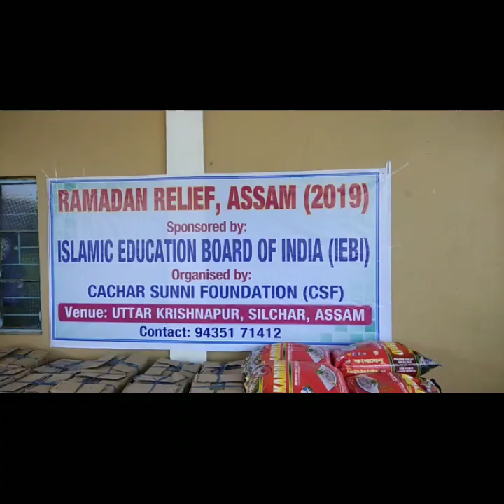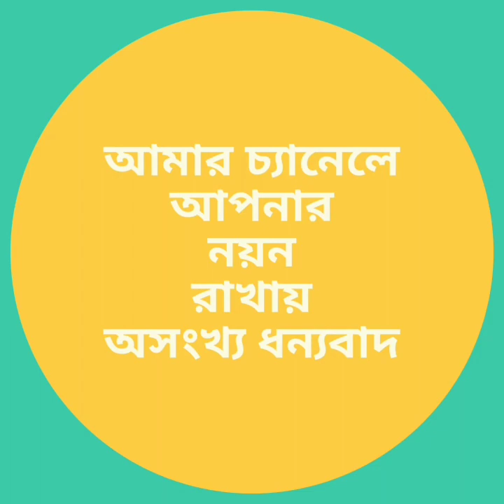Distribution of Romdan Reshon from IEBI/ রমজান রেশন বন্টন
Distribution of Romdan Reshon from IEBI/ রমজান রেশন বন্টন শিলচরে